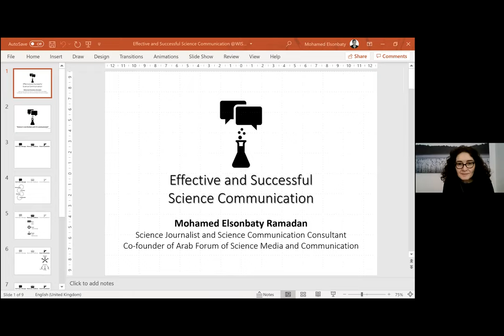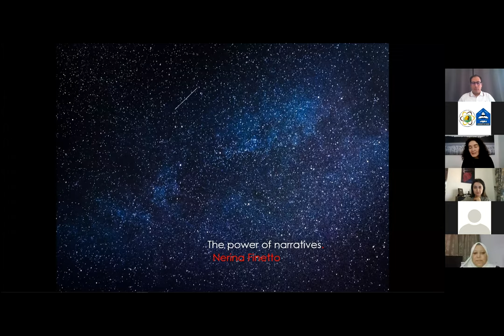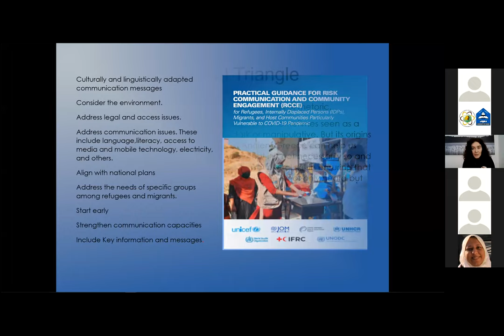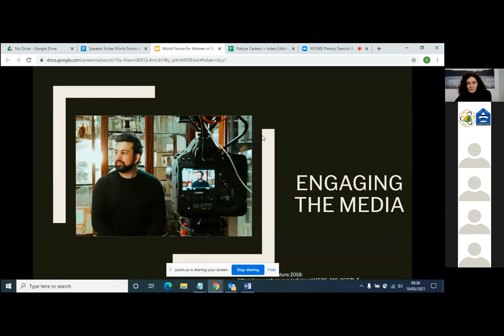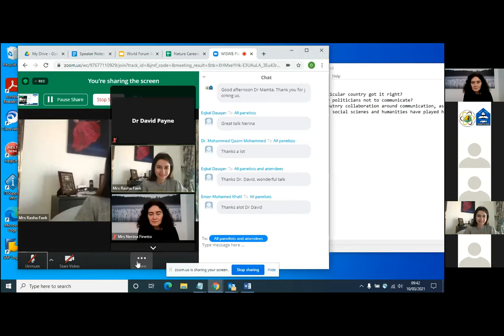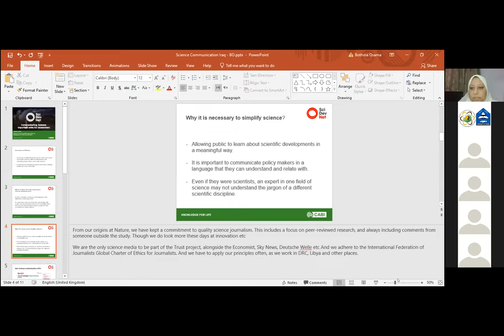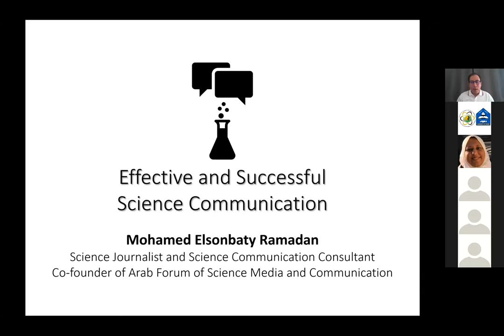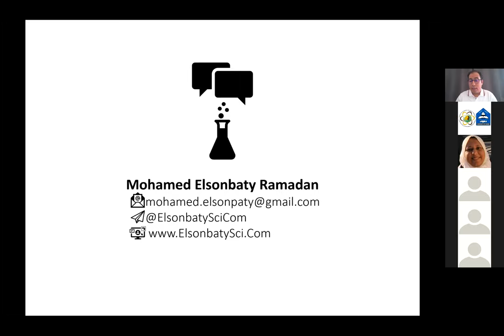WISWB Plenary Session (P5)